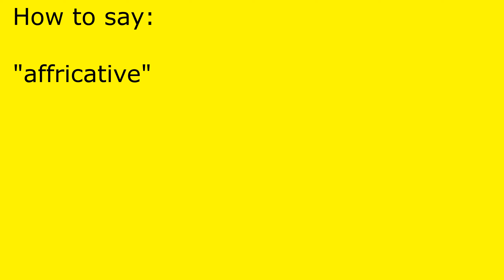How to pronounce affricative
affricative pronunciation.